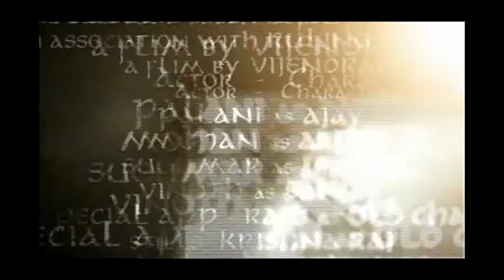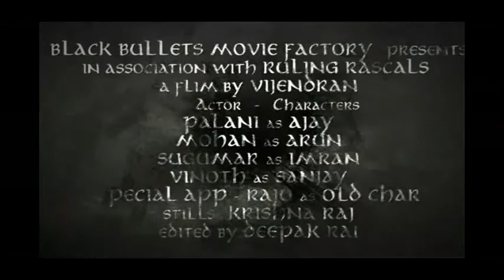ATHU NAANGA ILLA-OFFICIAL TRAILER FOR SHORT FILM